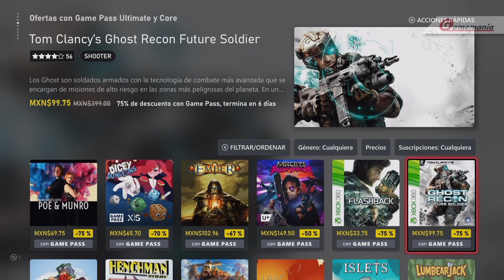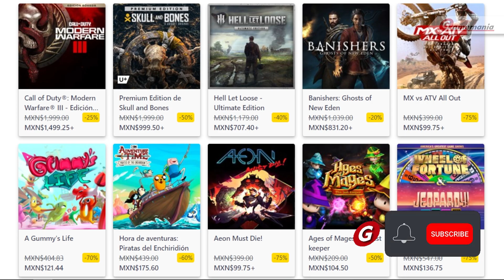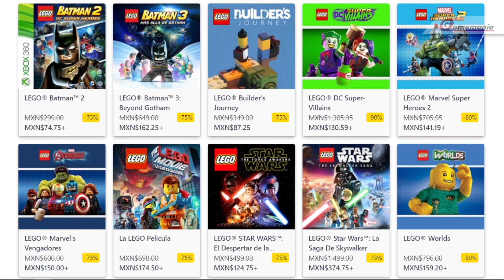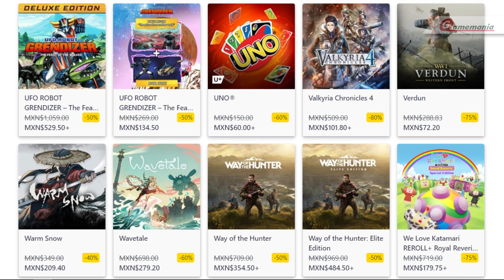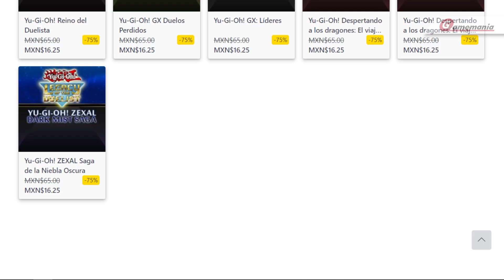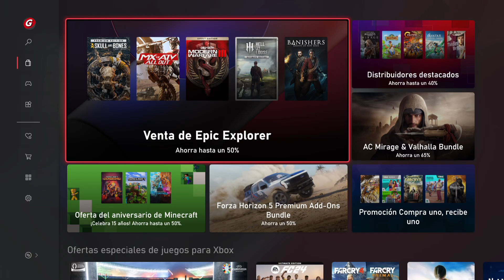📢OFERTAS SEMANALES: COD MODERN WARFARE III, AC MIRAGE, AVATAR y más | XBOX MÉXICO |🇲🇽 JUNIO 2024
OFERTAS de JUEGOS DE XBOX SERIES, XBOX ONE y XBOX 360 como parte de las OFERTAS SEMANALES y ESPECIALES en la tienda MEXICANA de XBOX.

- Vigencia: 0:00
- Ofertas con Game Pass: 0:10
- Ofertas de Epic Explorer: 2:30
- Ofertas de distribuidores destacados: 4:38
- Ofertas 2x1: 5:58